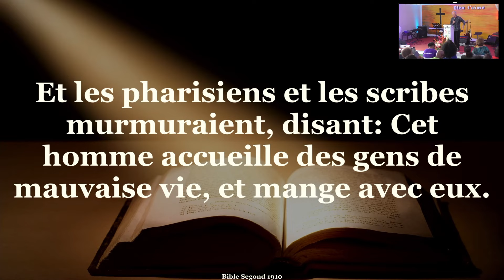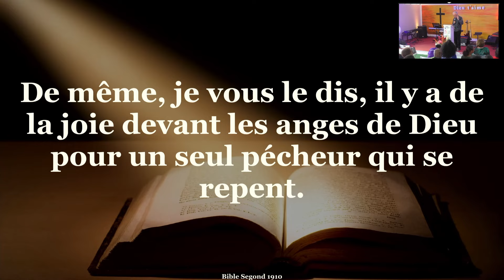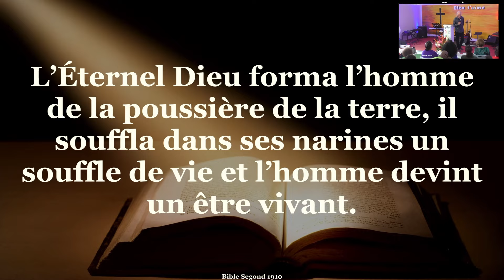DIEU TE CHERCHE PASTEUR Vincent ESTERMAN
C2N Centre Evangélique 2° Naissance
ÉPÉ ÉTINCELLES

La proclamation de l'évangile Jésus-Christ mort ressuscité.

Contacter nous:

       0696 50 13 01